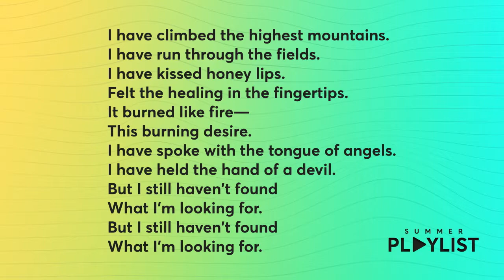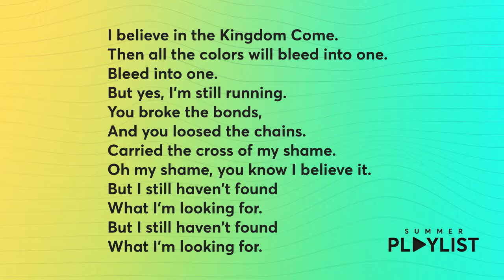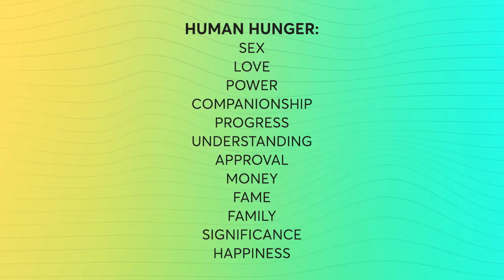Summer Playlist: Part 1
We take four popular songs that were voted on by our church and use them as the inspiration of these messages. Find out how they pulled it off.

move life forward, hunger, keep advancing, we build up, summer playlist, music, u2, progress, love, sex, power, creativityHunger is something we all have to deal with, but what if God wants to use it to give you a better vision for your future.